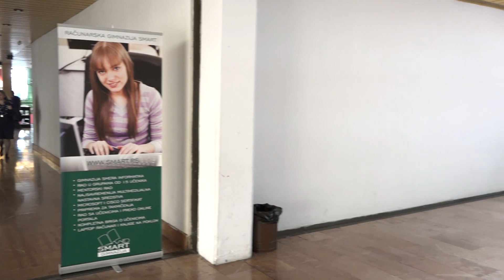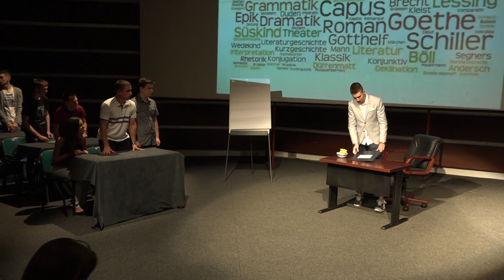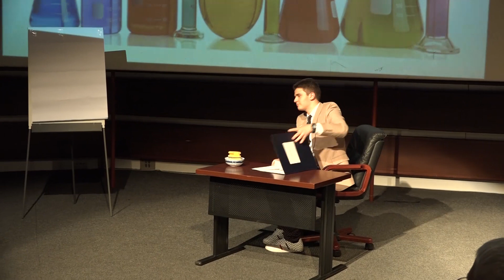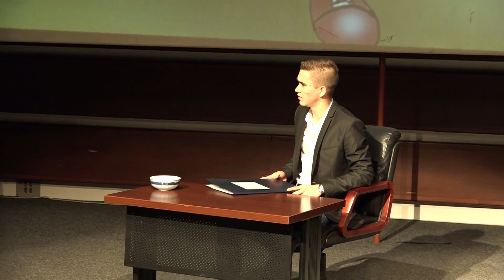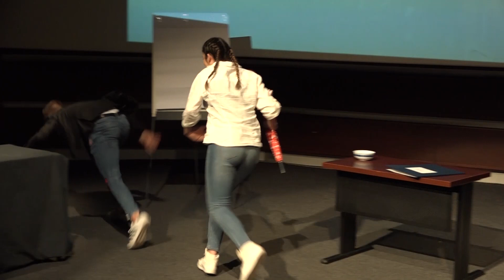Računarska gimnazija Smart - Svečana priredba za Dan škole 2017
GIMNAZIJA -
Celokupna svečana priredba za dan škole učenika Računarske gimnazije Smart iz Novog Sada.

Na početku je dodela pohvalnica učenicima koji su dostigli naviše rezultata na takmičenjima a nakon toga je pozorišna predstava naših gimnazijalaca.

Računarska gimnazija “Smart” u Novom Sadu je obrazovna ustanova za opšte srednje obrazovanje, smerova:

1.Obdareni učenici u računarskoj gimnaziji – smer za talentovane, odnosno nadarene učenike za programiranje i informatiku

2.Opšti smer – opšti tip gimnazije

Osnovana je od strane kompanije Smart d.o.o. u aprilu 2009. godine. Rešenje o osnivanju Računarske gimnazije „Smart“ u Novom Sadu da ispunjava uslove u pogledu prostora, opreme, nastavnih sredstava i posebnog broja nastavnika i stručnih saradnika za obavljanje delatnosti srednjoškolskog obrazovanja i vaspitanja izdala je Autonomna Pokrajina Vojvodine Pokrajinski Sekretarijat za obrazovanje.

IT Smer u Računarskoj gimnaziji Smart Novi Sad – Za obdarene učenike u računarskoj gimnaziji namenjen je učenicima koji žele ili se već bave radom na računarima. Smer je jedinstven i ima stručne računarske predmete od I-IV godine ali i opšte predmete te se nakon završetka ovog smera učenik može upisati na bilo koji fakultet. Obuhvata oblasti programiranja i programskih jezika, pravljenje i programiranja veb aplikacija, korišćenje i podešavanje računara i servera, upravljanje zaštitom na računarima i računarskim mrežama. Svi maturanti ovog smera imaju obavezno pohađanje u IV godini priprema iz matematike za upis na FTN (Fakultet tehničkih nauka) i PMF (Prirodno matematički fakultet)  u Novom Sadu, a 99% naših učenika je i upisalo programersko računarske smerove na ovim fakultetima nakon završene naše škole.

Za više informacija pozovite 021/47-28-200,
Računarska gimnazija SMART - Trg Mladenaca 5, Novi Sad.